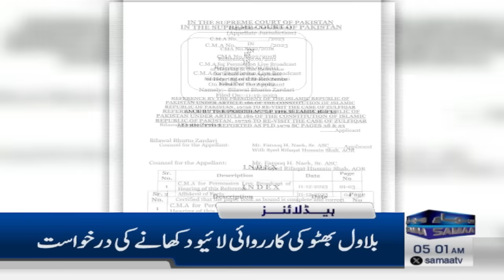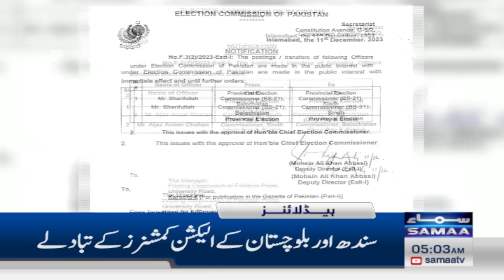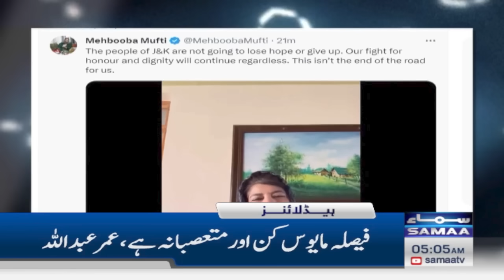Samaa News Headlines 5AM | Israeli defense minister claims | 12 December 2023 | SAMAA TV